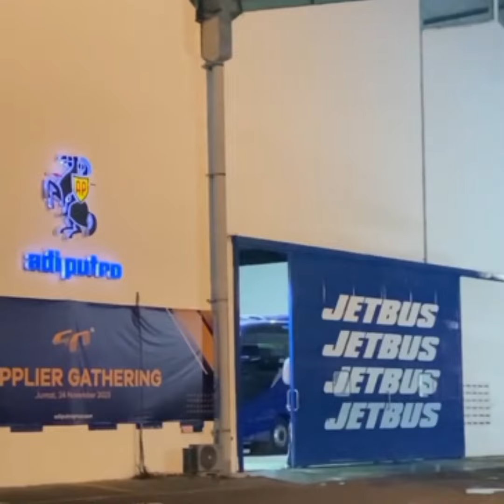PO 1 INI SELALU KASIH KEJUTAN DI AHIR TAHUN#ghts